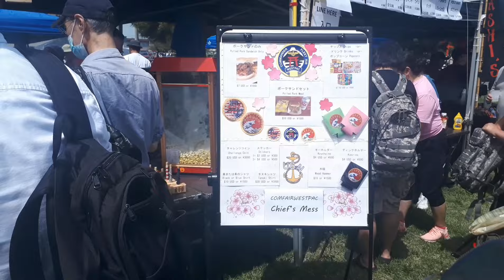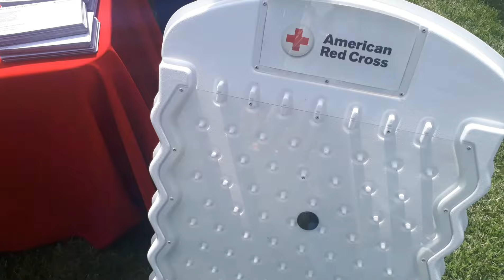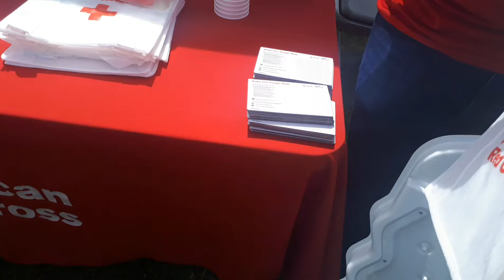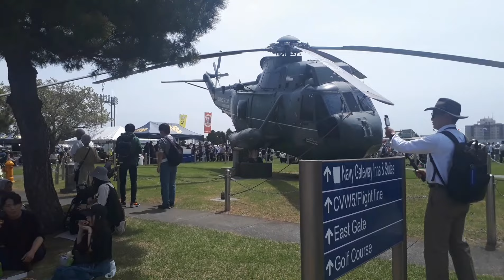2024年4月 厚木基地日米親善春祭り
厚木基地で開催された、日米親善春祭りに行きました！
天気が良くて、たくさんの人が来場していました。
屋台や飛行機、ヘリコプターの展示などとても目を引くものがたくさんありました。

↓ぶーチャンネルのX(Twitter)はこちら！